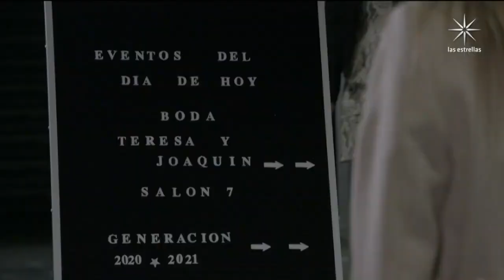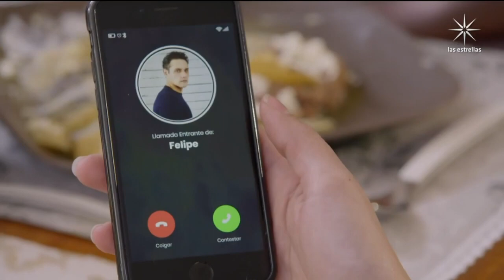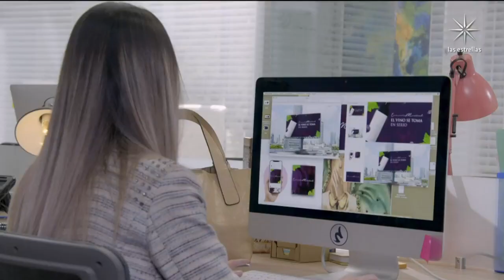La Rosa de Guadalupe Quien bese mejor Capítulo 2024 Parte 1 Full HD